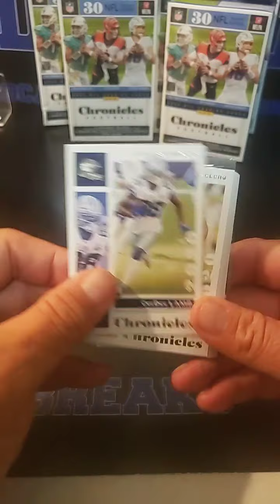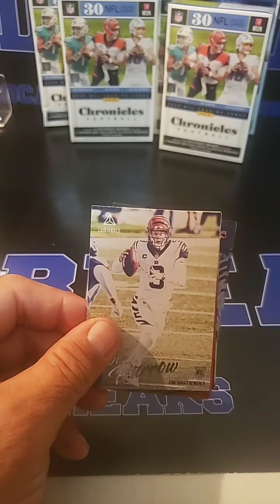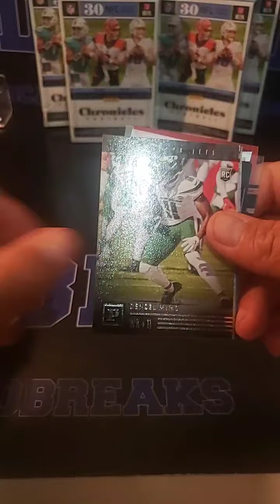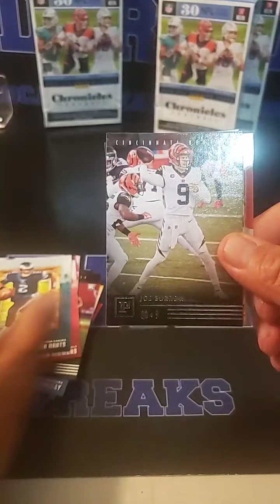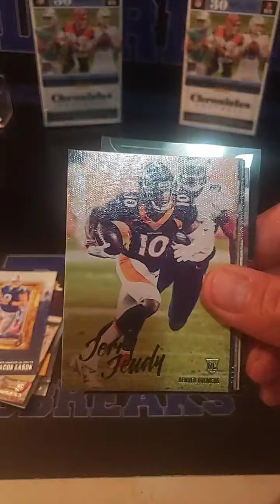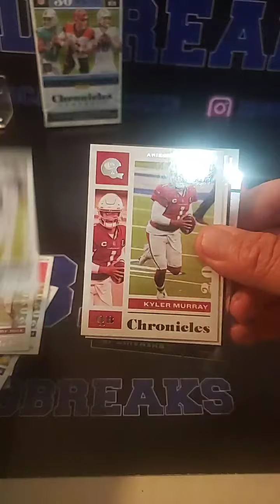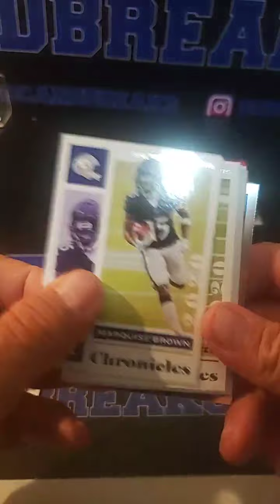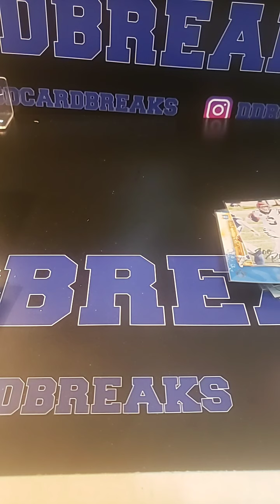2020 CHRONICLES football 5 box hanger break 6/24